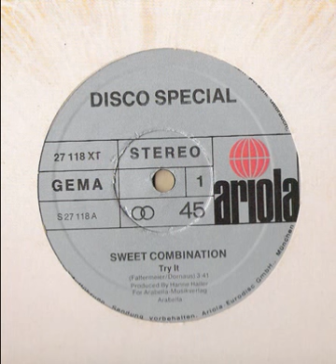Sweet Combination - Try It